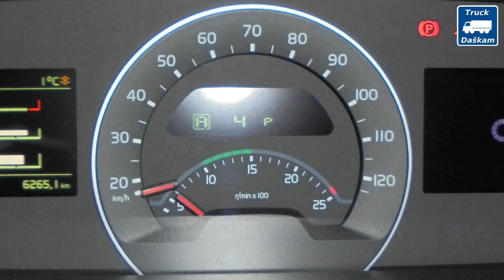Kompilace ze silnic Truck + bonus | TruckView XXVIII.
Silniční mix, dashcam kompilace z českých silnic z pohledu nákladního vozu.
Nedání přednosti, nebezpečné předjíždění, nepovolené předjíždění, předjíždění kamionů, ohrožení chodce, vytlačování, couvání ze stavby, pomalá jízda, jízda středním pruhem

0:00 Úvod
0:25 Nerozhodný autobus
0:36 Telefonista
0:52 Blinkr znamená přednost
1:05 Předjíždění zprava
1:18 Cpaní se před auto, přes pruh odbočení
1:26 Cpaní se před auto
1:35 Ignorace chodců na přechodu
2:05 Polák předjíždí
2:21 Nepovolené, ale bezpečné předjetí traktoru
3:15 Ohrožení chodce
3:28 Nepovedené řazení přede mě
3:43 Pan Inkognito
3:50 Pizza San Marino!
4:28 Překážka na jeho straně
4:39 Parkovací světla!
5:05 Zase to vytlačování
5:10 Truck předjíždění kamionů
5:37 Jezdím fakt všude
6:07 PČR se chystá
6:30 Objíždění odbočujícho
6:40 Stavba
7:02 Tunely D0 a jízda středem
7:07 Děda na dálnici
7:22 Couvání
7:56 BONUS